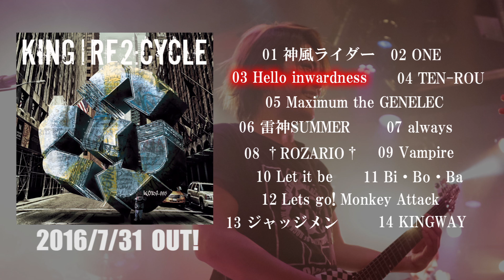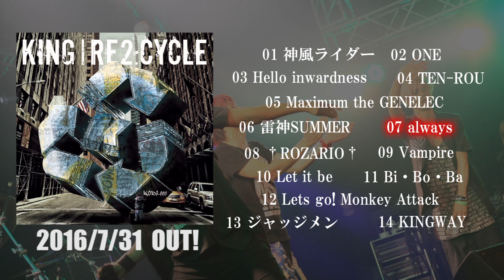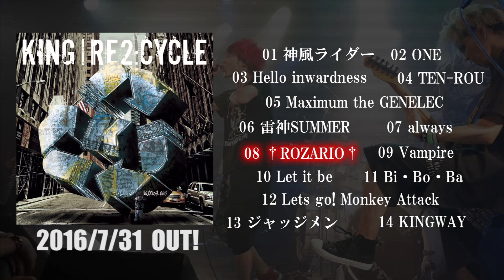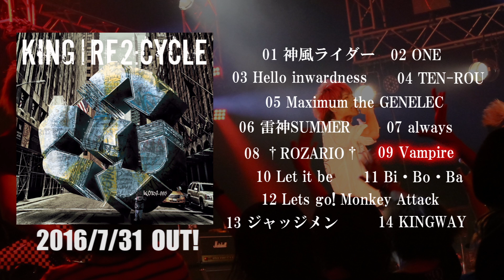KING NEW ALBUM 【RE2:CYCLE】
2016/7/31 OUT!